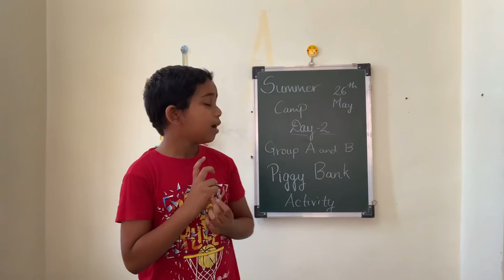Day 2 Summer Camp- Piggy Bank activity (Best out of waste)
Day 2 of Summer Camp

Today we had given Best out of waste activity to prepare a Piggy Bank using any materials available at home like cardboard box or plastic bottle or paper cups 😊

Kids have beautifully made their piggy banks 🏦 🥰